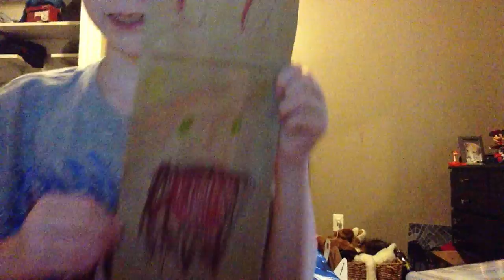The puppet making challenge part 1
We decided to make a few more off camera